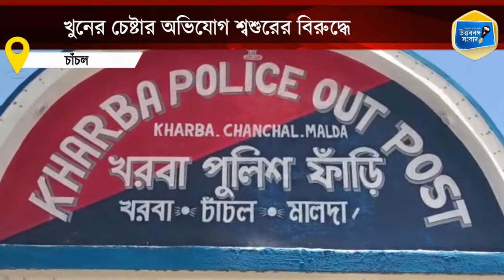জামাইকে খুনের চেষ্টার অভিযোগ শ্বশুরের বিরুদ্ধে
জামাইকে বাড়িতে ডেকে খুনের চেষ্টার অভিযোগ উঠল শ্বশুরের বিরুদ্ধে। ঘুমন্ত অবস্থায় জামাইকে ধারালো অস্ত্র দিয়ে কোপানো হয় বলে অভিযোগ।